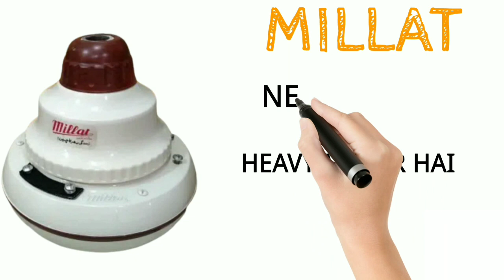Millat 30 Watt Fan Price 2024 | Ceiling Fan | 30 Watt Inverter Fan | High Speed Ceiling Fan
السلام علیکم میرے چینل میں خوش آمدید

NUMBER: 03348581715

مزید معلوماتی ویڈیوز کے لیے ہمارے چینل کو سبسکرائب کریں۔

Watch Videos
Join Me Thank you Jazaak Allah hu khair .. 🙏

Entertainment
Informative videos
Explore Pakistan
Natural beauty

30 watt ceiling fan
30 watt fan
30 watts fan in pakistan
ceiling fan
30 watt ac fan
fan 30 watt
30 watt fan karachi
pak fan 30 watt
tamoor fan 30 watt
tamoor 30 watt fan
taimoor fan 30 watt
30 watt inverter fan
30 watt fan price
pak fan 30 watt inverter fan
tamoor fan 30 watt complete review
30 watt ac dc fan
solar ceiling fan
best ceiling fan
ceiling fans
high speed ceiling fan
30 watts fan
30 watt ceiling fan review
best ceiling fans